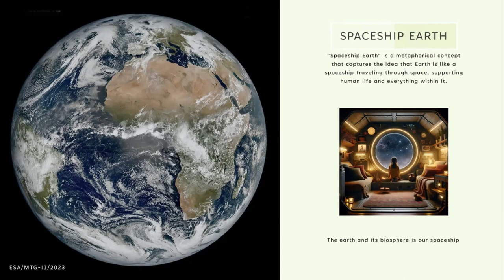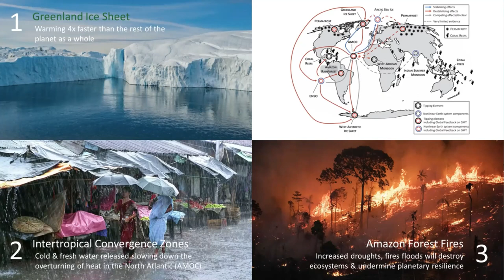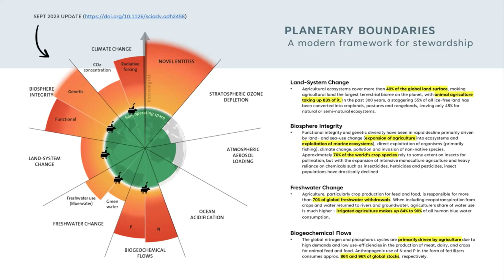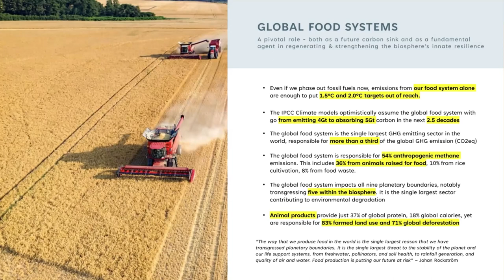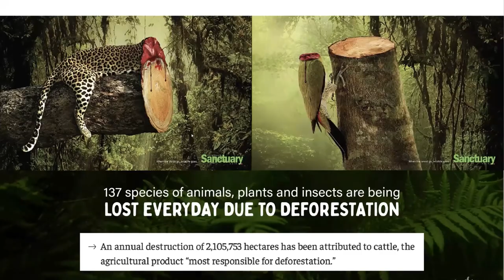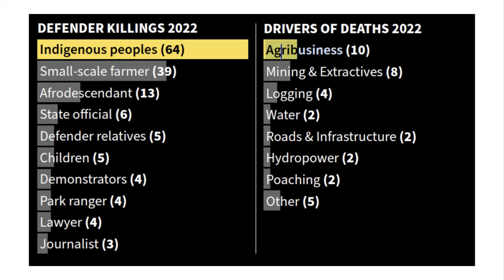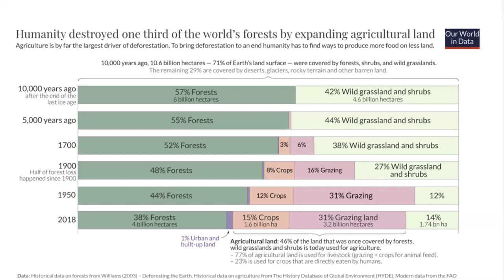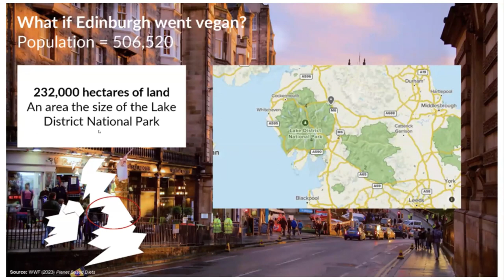Plant Based Treaty : Vegan Donut Economics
Explore the intersection of sustainability, ethics, and economic models that prioritize the planet and its inhabitants. Join us in unraveling the principles of Vegan Donut Economics and its potential to transform our world.

Climate Healers, spearheaded by Sailesh Rao, is at the forefront of transformative environmental advocacy. Driven by a profound vision for a sustainable future, Climate Healers and Sailesh Rao champion regenerative solutions, ecological restoration, and a conscious shift towards plant-based living. As a prominent voice in climate science and holistic sustainability, Sailesh Rao and Climate Healers are dedicated to empowering communities, fostering eco-consciousness, and steering our world towards a balanced, harmonious coexistence with nature. Join us on this empowering journey as we work together to heal our planet for current and future generations.